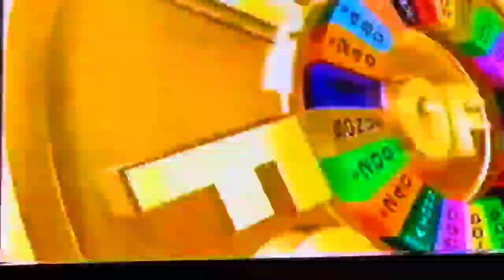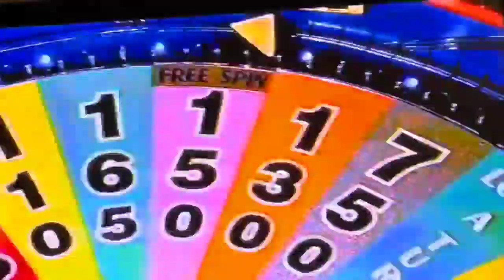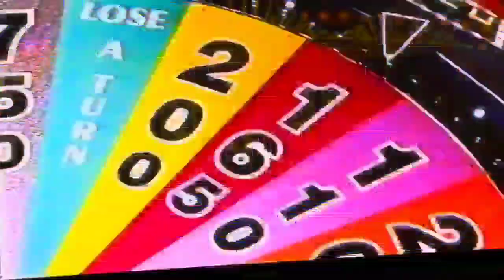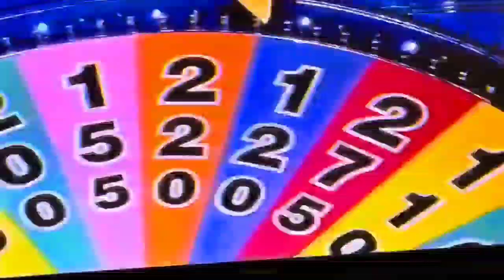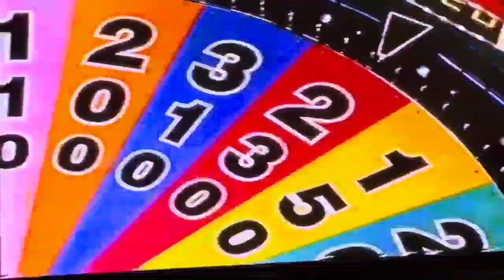Wheel of Fortune Australia - Tuesday June 10th 2003, Part 1 of 4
After Missing Out on the Major Prize Last Night and with $12,606 worth of Prizes Won so far, Rosie Barnes Returns for her 5th Night of Money and Puzzling as the Returning Champion. Contestants could Win a Cash Jackpot of $11,600 Plus a Chance to Win a Mystery Wedge Prize from Harvey World Travel and Qantas where they will be Rubbing Shoulders with the Stars on a Glamorous 8-Day Holiday to Los Angeles. Flying with Qantas and Staying for 7 Nights at the Marina Beach Marriott Resort, Including Transfers and Airfares. It's Valued at $5,500 from Marina Beach Marriott, Qantas (The Spirit of Australia) and Harvey World Travel (The Travel Professionals) and also the Chance to be Behind the Wheel in the New 5-Door Renault Clio Expression Hatchback. Voted Australia's Best Small Car in 2002, From the Sweep of it's Bonnet to the European Chic of it's Rear Hatch and an Economically Designed Interior Layout. The Renault Clio Expression is anything you Could Wish For with Class-Leading Safety Features in a Pulse Parting Performance, with a 3-Year Unlimited KM Warranty and a Free 24-Hour Roadside Assistance. This Compact Manual 5-Door Renault Clio Expression Hatchback is Valued at $22,500 Including On-Road Costs from Renault (We Don't Just Make Cars, We Create Cars). Can Rosie Barnes Snap up the Renault Clio Expression Hatchback and the Cash Jackpot of $11,600 or will her Challengers Ben Fitzpatrick, an Anaylst who works for the Esanda Finance and Binny Backtra Stop her from taking home the Works. You'll find out with Rob Elliott and Sophie Faulkner on the Tuesday Edition of Wheel of Fortune.